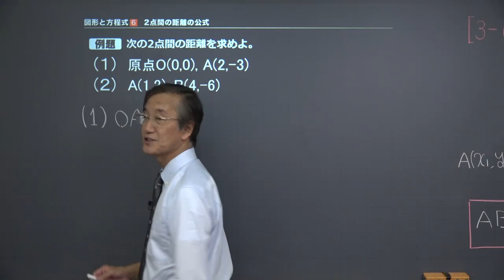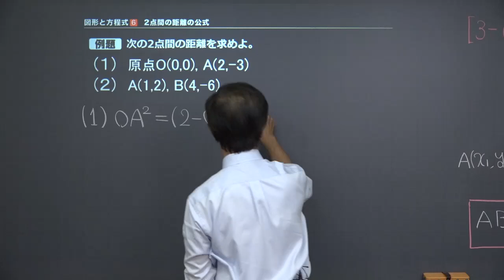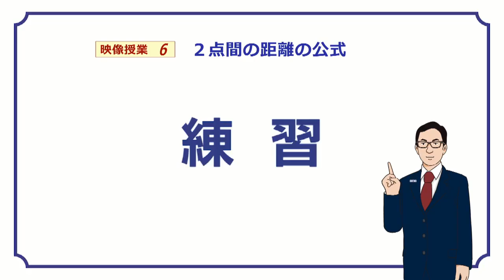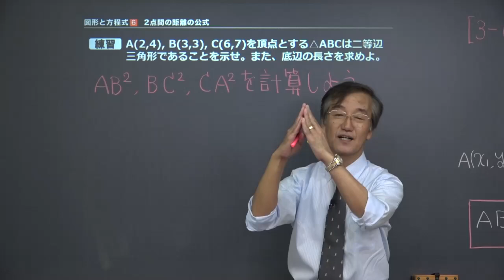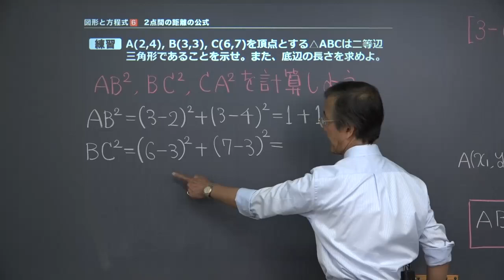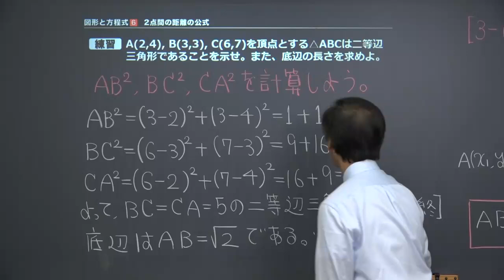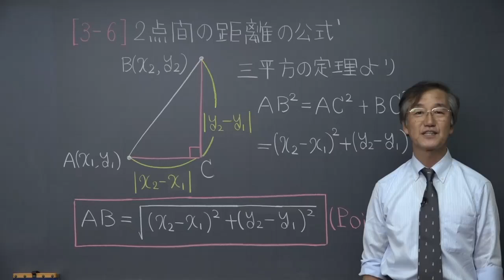【高校 数学Ⅱ】 図形と式６ ２点間の距離 （１４分）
この映像授業では「【高校　数学Ⅱ】　図形と式６　２点間の距離」が約１４分で学べます。問題を解くポイントは「２点ＡＢの距離について、ＡＢ^２＝(x2－x1)^2＋(y2－y1)^2」です。映像授業は【ポイント】⇒【例題】⇒【練習】⇒【まとめ】の順に見てください。